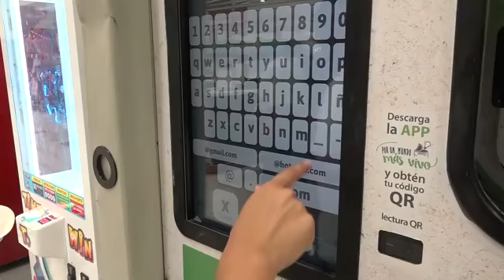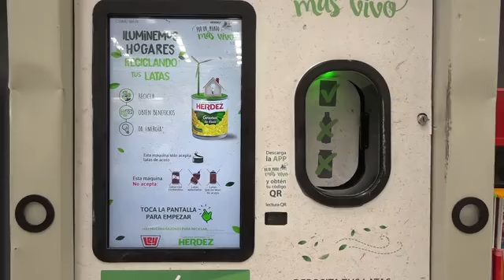¡Paga luz, agua y Netflix por reciclar!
Conoce la máquina que se ha vuelto popular en supermercados de Hermosillo, ya que te da dinero por cada lata que lleves a reciclar, y con esto puedas pagar diferentes servicios.

¡A reciclar se ha dicho! ♻